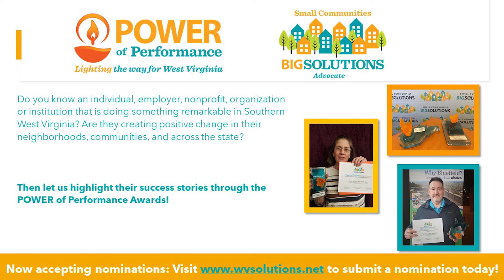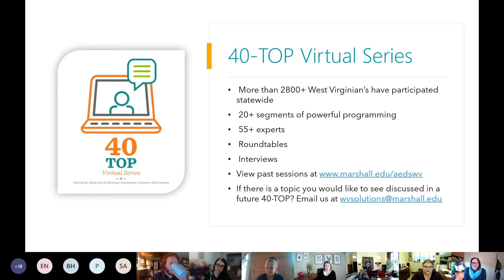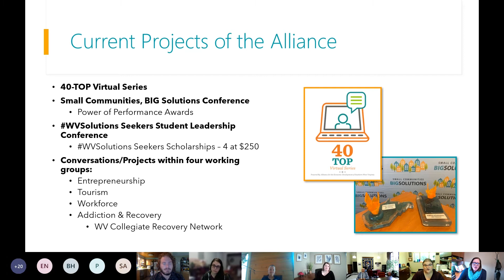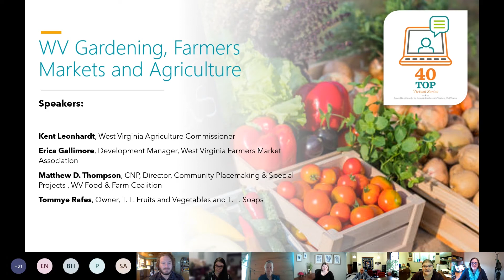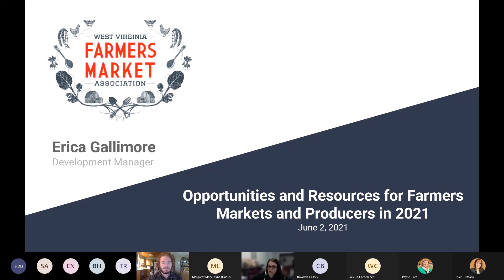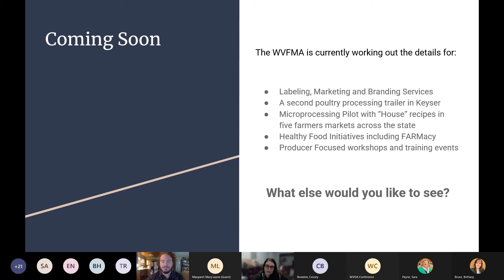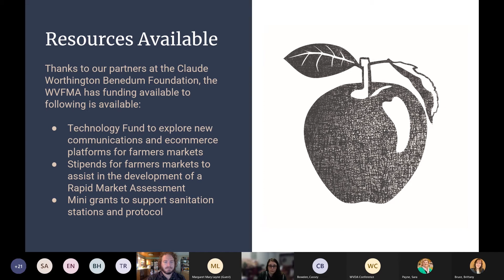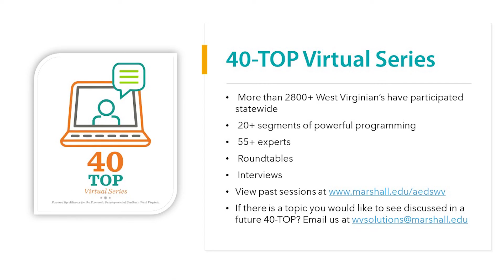40-TOP Virtual Series: WV Gardening, Farmers Markets and Agriculture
June 2, 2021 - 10 a.m.
Speakers:

Kent Leonhardt, West Virginia Agriculture Commissioner

Erica Gallimore, Development Manager, West Virginia Farmers Market Association

Matthew D. Thompson, CNP, Director, Community Placemaking & Special Projects , WV Food & Farm Coalition

Tommye Rafes, Owner, T. L. Fruits and Vegetables and T. L. Soaps